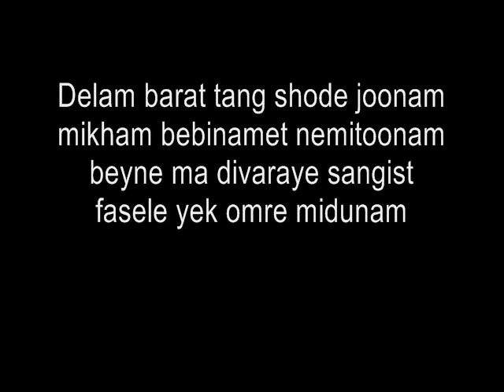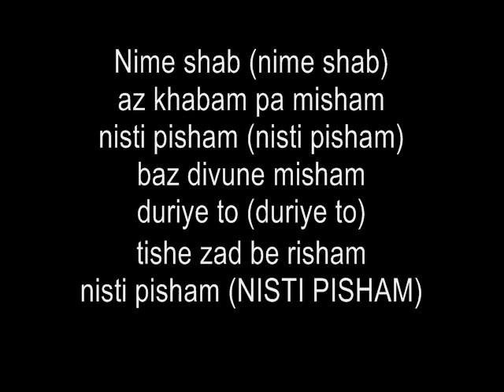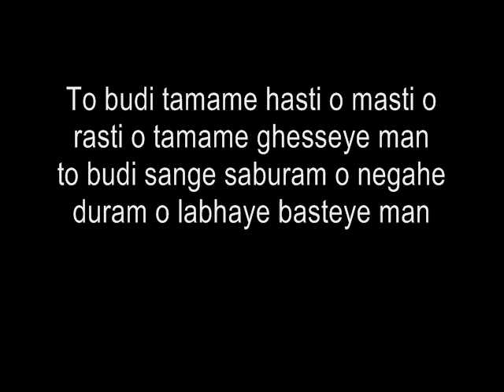Reza sadeghi - boghze taraneh (with lyrics)